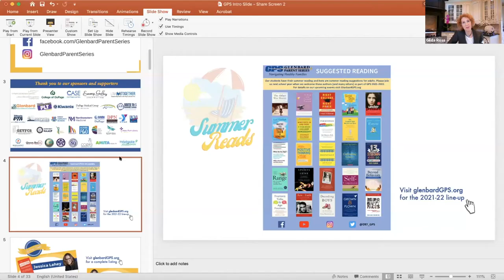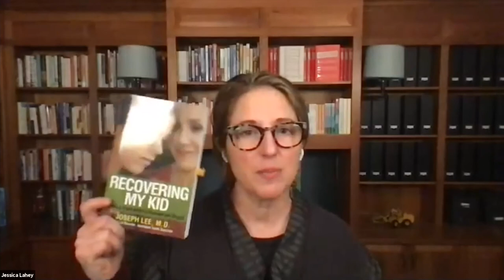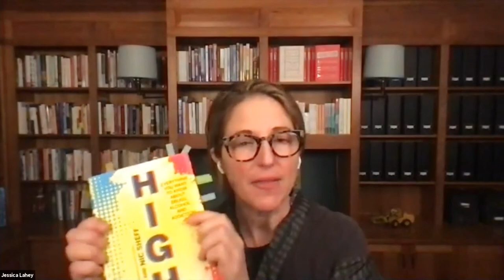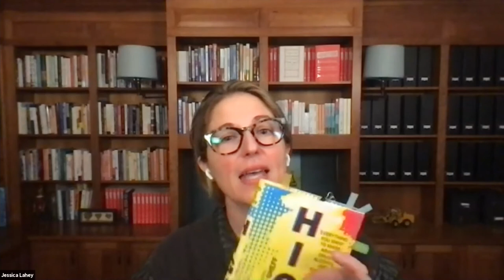Addiction Inoculation: Raising Healthy Kids in a Culture of Dependence w/ Jessica Lahey 5-5-21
Jessica Lahey presented two GPS events as part of a book launch for her new book "Addiction Inoculation: Raising Healthy Kids in a Culture of Dependence." We are pleased to share the Q&A session from both presentations.

Jessica Lahey, the author of the ground-breaking book “The Gift of Failure: How the Best Parents Learn to Let Go So Their Children Can Succeed,” was born into a family with a long history of alcoholism and drug abuse, and she dealt with personal struggles around substance abuse for many years. Noting that The National Center on Addiction and Substance Abuse has identified that teen drug addiction is the nation’s largest preventable health problem, Lahey was determined to devise and implement strategies to protect her two sons against her dangerous family addiction legacy.

Ms. Lahey’s presentation is a comprehensive guide that parents and educators can use to reduce the risk for substance abuse in children. Based on research in child welfare, psychology, substance abuse, and developmental neuroscience, here is an evidence-based strategy and the practical tools adults need to understand, support, and educate, to help mold resilient and addiction-resistant children.